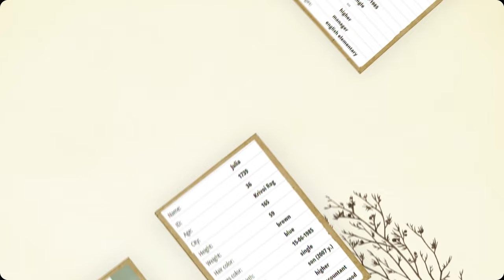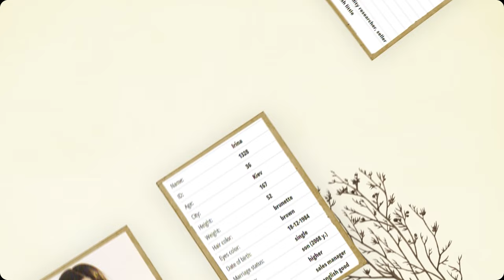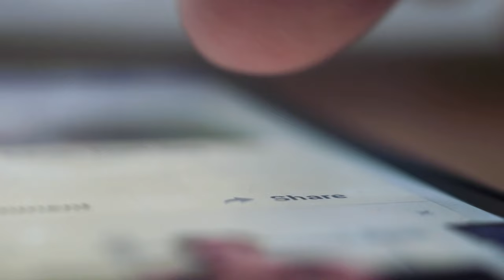Ukraine Dating 🇺🇦 Beautiful Ukrainian Women (Age 36 Part 4)